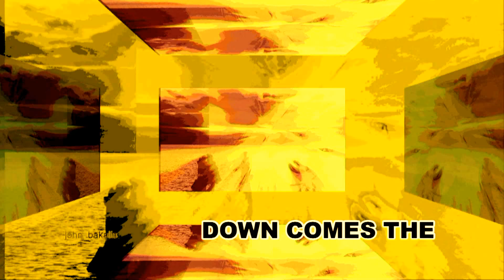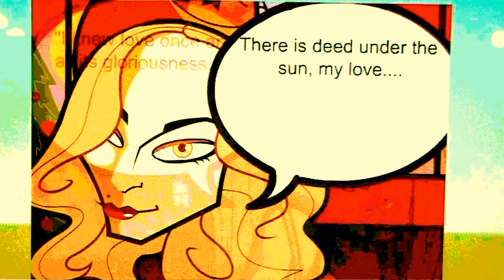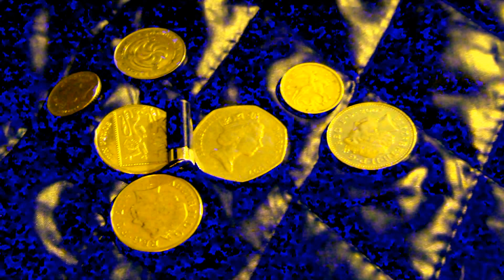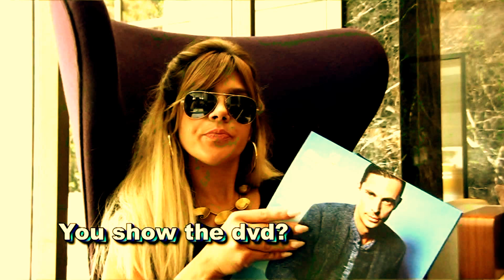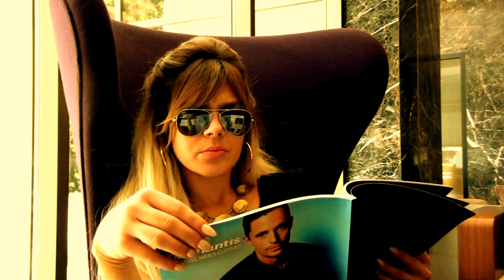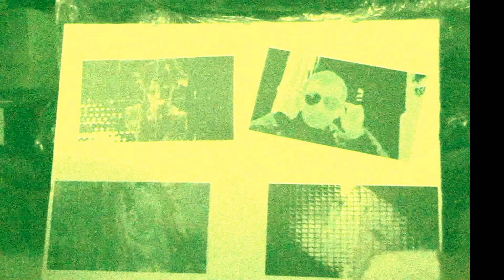DOWN COMES THE WINTER RAIN -JOHN BAKALIS-2017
ANIMATION AND FICTION PROJECT OF ARGIRO TSOURTI AND JOHN BAKALIS IN MAKEDONIA PALACE HOTEL THESSALONIKI